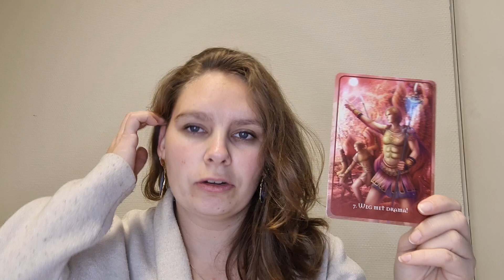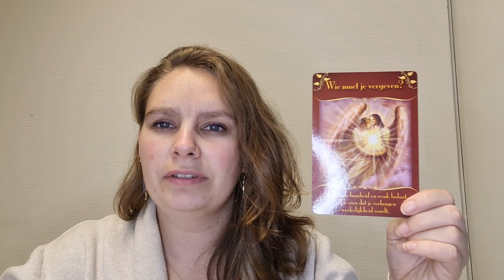Weekreading 46 Boogschutter